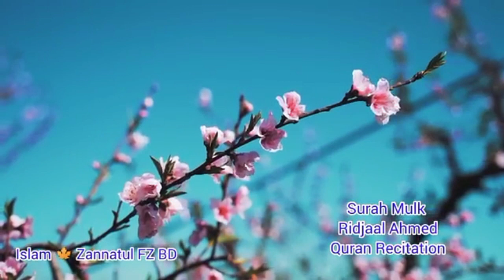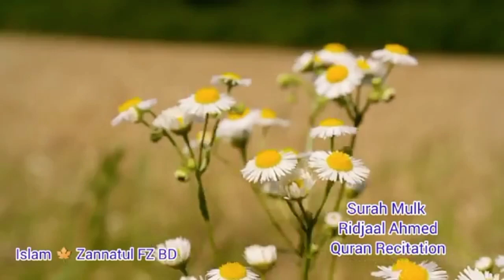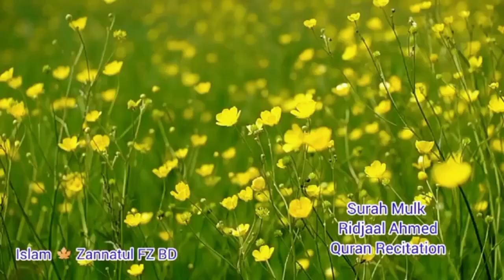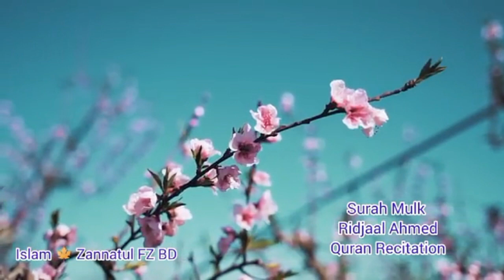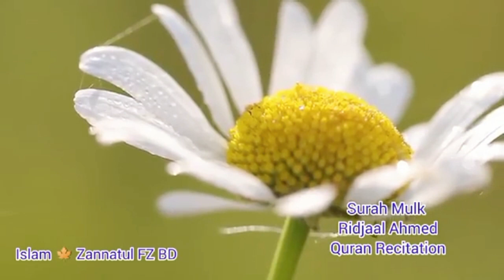সুরা মুলক রোজা রেখে সব সময় পড়ুন। না পারলে একটু শুনুন। অনেক নেকী পাবেন। Surah Mulk Basori Vlog.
সূরা মূলক এর এমন গুন যা পাঠ করলে অনেক সওয়াব শুনলেও একই নেকির ভাগি হবেন।